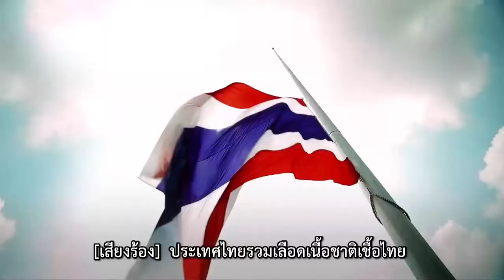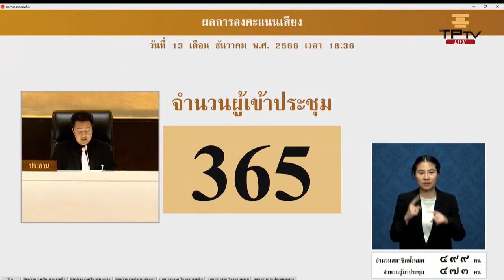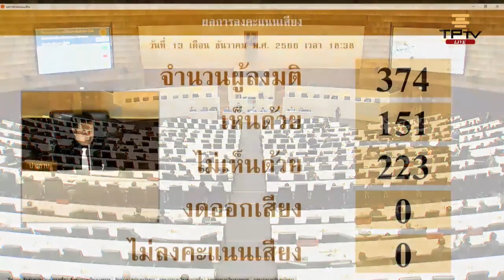EP3 รวมการอภิปราย ร่างข้อบังคับการประชุมสภาผู้แทนราษฎร(ฉบับที่) พ.ศ...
Ep3 รวม การอภิปราย..
ร่างข้อบังคับการประชุมสภาผู้แทนราษฎร (ฉบับที่ ) พ.ศ..

🔴อภิปรายในการประชุมสภาผู้แทนราษฎรชุดที่26 ปีที่ 1 ครั้งที่ 1
(สมัยสามัญประจำปีครั้งที่สอง)
วัน พุธ ที่ 13 ธันวาคม พ.ศ.2566
ร่างข้อบังคับการประชุมสภาผู้แทนราษฏร
เสนอโดย นายพริษฐ์ วัชรสินธุ ส.ส.บัญชีรายชื่อพรรคก้าวไกล

@แบ่งปันธรรม